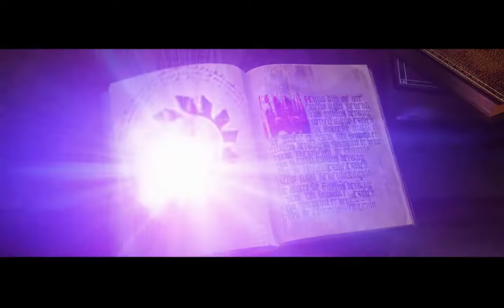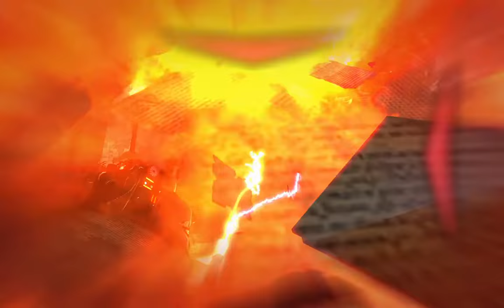Gary Lady | Ghostbusters The Video Game Remastered #3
Hope You Enjoy This Gameplay Stay Tune For More